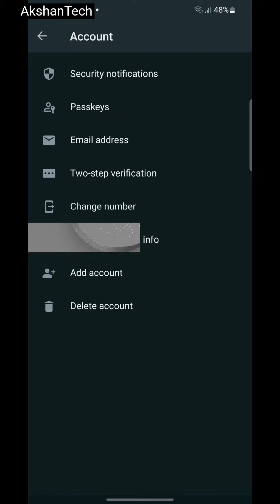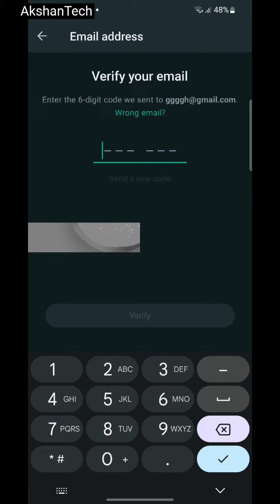മൊബൈൽ നമ്പർ നഷ്ടപ്പെട്ടാൽ ഇനി WhatsApp പ്രവർത്തിപ്പിക്കാം.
മൊബൈൽ നമ്പർ നഷ്ടപ്പെട്ടാൽ ഇനി WhatsApp പ്രവർത്തിപ്പിക്കാം. You can now use WhatsApp even if you lose your mobile number

വാട്സ്ആപ്പ് ഒരു മൊബൈൽ നമ്പർ വെച്ചാണ് പ്രവർത്തിക്കുന്നത്
ഈ മൊബൈൽ നമ്പർ ചിലപ്പോൾ നമ്മൾ ചാർജ് ചെയ്യാതിരിക്കുകയോ അത് നഷ്ടപ്പെടുകയോ ചെയ്യാം.
 അപ്പോഴാണ് നമ്മൾ മറ്റൊരു മൊബൈൽ ഫോണിൽ WhatsApp ഇൻസ്റ്റാൾ ചെയ്യാൻ ശ്രമിക്കുന്നത്
ആ സമയത്ത് ഈ മൊബൈൽ നമ്പറിലേക്ക് പോകുന്ന ഓ ടി പി എൻറർ ചെയ്തു കൊടുത്തു വേണം പുതിയ ഫോണിലെ വാട്സ്ആപ്പ് എടുക്കാൻ
ആ സമയത്ത് നമ്മുടെ മൊബൈൽ നമ്പർ പ്രവർത്തിച്ചില്ല എങ്കിൽ നമുക്ക് ആ വാട്സാപ്പിന്റെ കണ്ടന്റും  നഷ്ടപ്പെടും

ഈ സാഹചര്യം ഒഴിവാക്കുന്നതിന് വേണ്ടി വാട്സ്ആപ്പ് പുതിയ ഒരു ഫീച്ചർ കൊണ്ടുവന്നിട്ടുണ്ട്
ഈ പ്രശ്നത്തിന് പരിഹാരം കാണാം
വാട്സാപ്പിൽ ഇപ്പോൾ നമ്മുടെ ഈമെയിൽ അക്കൗണ്ട് ആഡ് ചെയ്യാൻ കഴിയും .

അപ്പോൾ പുതിയ ഒരു ഡിവൈസിലേക്ക് വാട്സ്ആപ്പ് എടുക്കുന്ന സമയത്ത് വാട്സ്ആപ്പ് OTP  പോകുന്നത് ഇ മെയിൽ അക്കൗണ്ടിലേക്ക് ആയിരിക്കും
അപ്പോൾ നമുക്ക് ഫോൺ NUMBER ആക്ടീവായി ഇരിക്കണമെന്നില്ല